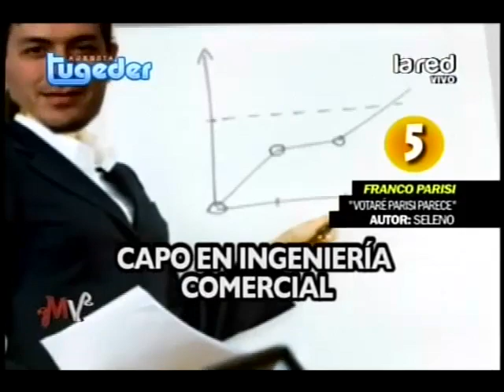La agencia "Tugeder" presenta el ranking musical. Del 5 al 1